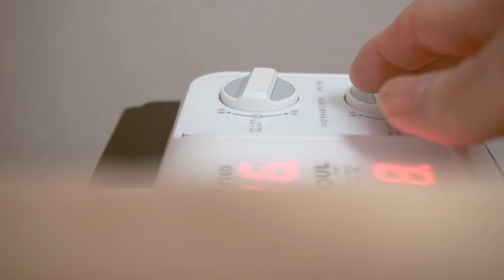주방 공사 그 후 수납하고 정리하는 생활